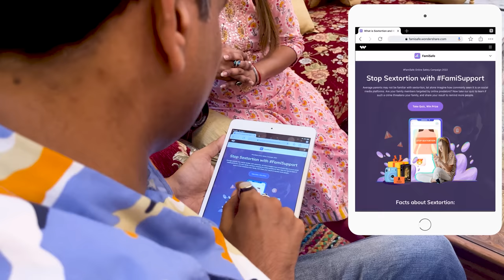Toys Chor Kaun? - Part 1 | A Short Story | Suspense Story | Cute Sisters Moral Stories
Wondershare FamiSafe is the Most Reliable parental control app with features like kids' screen time limiting, location tracking, website filtering, suspicious photo detecting and suspicious text detecting on social media app like YouTube, Facebook, Instagram, WhatsApp and more. Link family devices, keep your family safe.

❤️ Hey Guys❤️
Dhwani is playing with her toys and Jinni likes her Watch and ask Dhwani to give her but she didn't give. Later on, Dhwani's toys get missing. Let us see who is doing that?